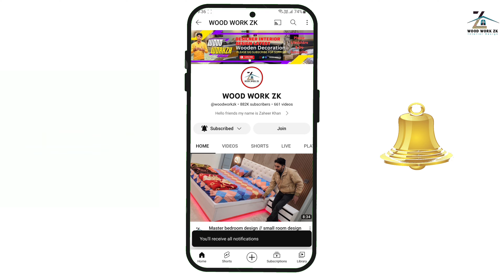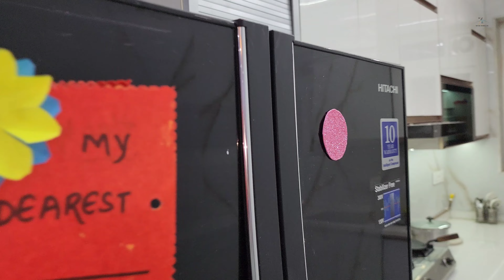Kitchen Design Trends For आपके घर के लिए रसोई डिजाइन विचार सजावट प्रेरणा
Hello
Friends & Family.

S Corner

Groeien® 3-Light Industrial Black Finish Metal Shade Hanging Pendant Ceiling Lamp Fixture Tulip Cone Disc (Black)(Bulb not Included)

 3+ Door Sliding channel कैसे लगाते हैं!(Froyo Sliding channel) install three door spelling channel

Modular kitchen wardrobe || बनाने के लिए किस Plywood Waterproof Termite Proof Fire Proof 🔥

Latest Sliding Wardrobe Workzk Design with Dressing & TV Unit Design For Bedroom

बेडरूम के लिए Wardrobe with pooja mandir Design || पूजा मंदिर के साथ अलमारी Design For Bedroom

Bedroom Wardrobe Design with light Bed Design For Bedroom Wall Wardrobe Design Cabinet

Modular wardrobe sliding || workzk अलमारी फिसलने ड्रेसिंग बिस्तर बॉक्स design dressing units

Latest Sliding Wardrobe Design || TV unit bedroom, Wardrobe & Dressing Unit Design (wood work zk)

3+ Door Sliding wardrobe 12' x 7' Bedroom अलमारी डिजाइन | Modular Wardrobe Design by wood work zk

बेडरूम के लिए Dressing Unit के साथ अलमारी डिजाइन Latest Wardrobe Design with TV unit Design bedroom

2+ Doors Sliding wardrobe 10' x 9½' Bedroom अलमारी Design | with price detail ideas

Sliding Wardrobe दीवार अलमारी / Bedroom Wall House Interior design Wardrobe ldeas

भारतीय रसोई का दौरा |
रसोई डिजाइन विचार |
मॉड्यूलर किचन video 📹like

Copyright disclaimer under section 107 of the copyright act 1976 , allowance is made for purposes such as criticism , comment , news reporting , teaching , scholarship , and research , fair use is a use permitted by copyright statute that might otherwise be infringing . Non - profit educational or personal use tips the balance in favor of fair